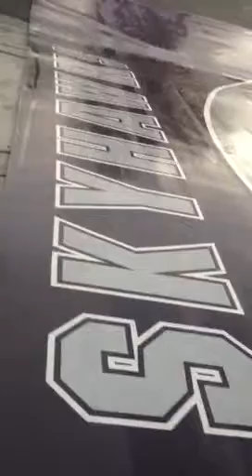TheWeberGirls disinfect impetigo wrestling mat:Final Video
WE HAVE THE BEST DAD/HUSBAND EVER! HE WILL HELP US GET IT DONE!! NOT ONLY IS IT BECAUSE HE HAS SUPER HUMAN STRENGTH BUT HE KNOWS HOW TO MANAGE THIS CREW.